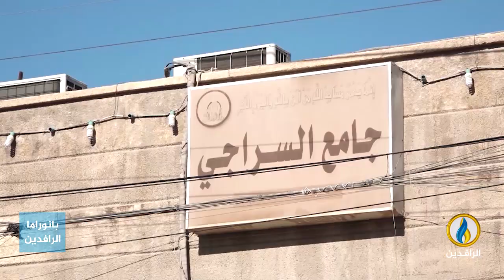مداخلة د. ثامر العلواني بشأن البيان الذي أصدرته الهيئة حول هدم جامع السراجي في قضاء أبي الخصيب